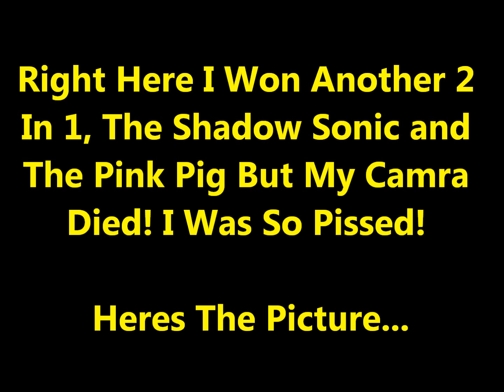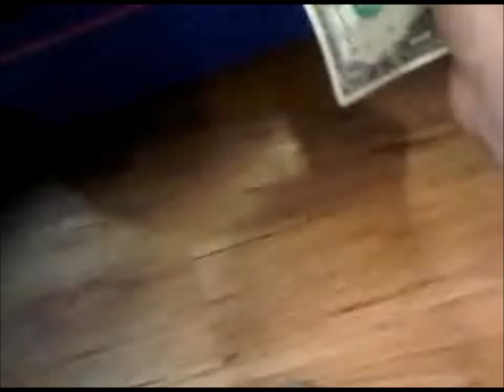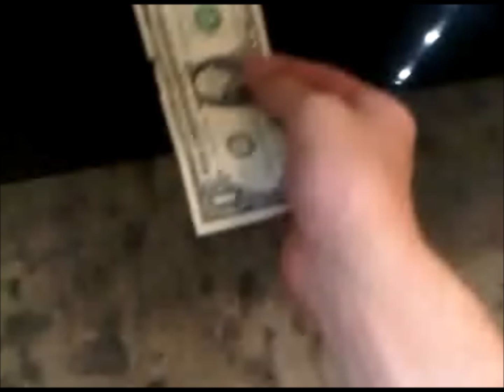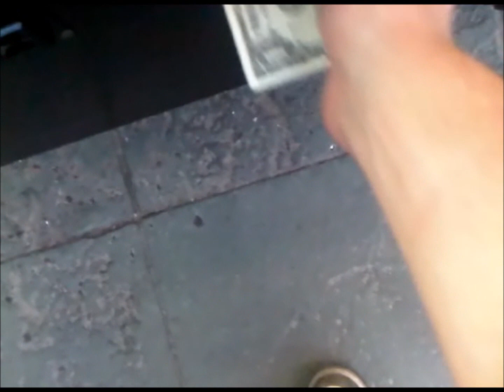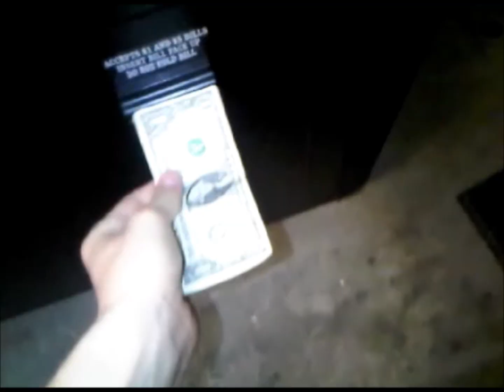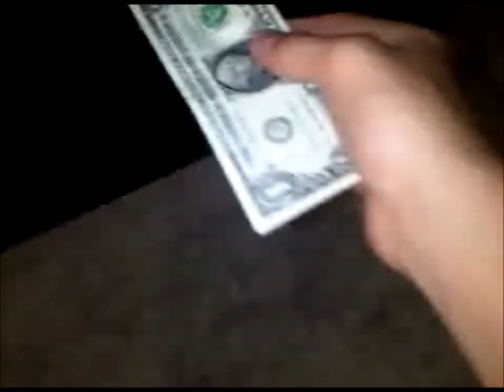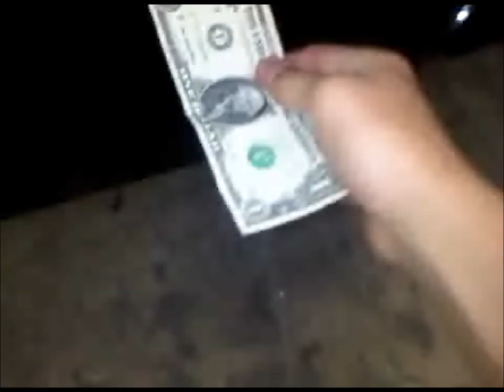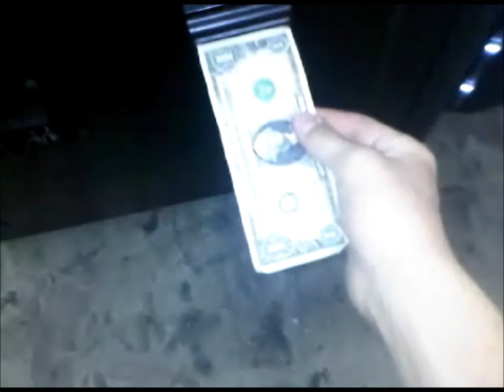$1 Claw Machine Wins!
Me winning a ton of plush from the one dollar claw machine
Like My Facbook Fan Page!